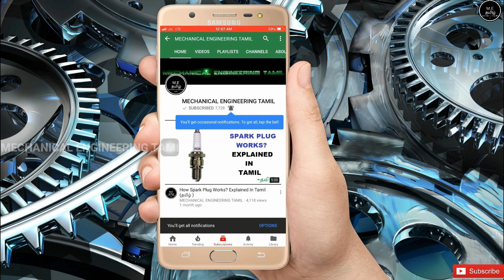Suzuki Gixxer SF 155 Bike வாங்கலாமா ? BIKE நல்லா இருக்குமா ?